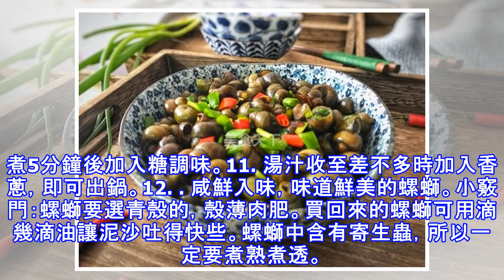清明前後的螺螄最肥，來一道正宗的醬爆螺螄吧！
俗話說「清明螺，肥似鵝」就是說清明前後的螺螄肉質最肥嫩。螺螄價廉物美，營養豐富，是一種高蛋白低脂肪高鈣質的天然動物性保健食品。醬爆螺螄，是最家常的做法，味道鮮美，咸鮮入味，非常受人喜歡。醬爆螺螄原料：螺螄500克生抽2勺、海鮮醬1勺、小米椒3個，糖、料酒、油、老薑、蔥適量1. 螺螄買回來後剪去尾部。2. 再放在容器中用清水養30分鐘。3. 準備好蔥姜。4. 鍋中倒入適量油，爆香老薑。5. 放入螺螄翻炒。6. 加入適量料酒。7. 炒勻後加入生抽。8. 再加入1勺海鮮醬炒勻。9. 放入小米椒後加入少許水煮開。10. 煮5分鐘後加入糖調味。11. 湯汁收至差不多時加入香蔥，即可出鍋。12. 咸鮮入味...